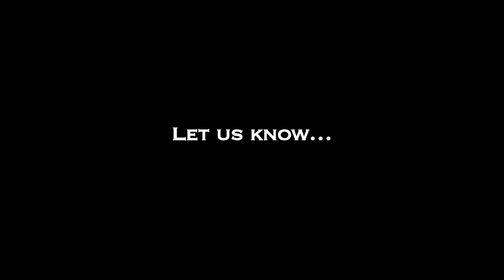MDMK protest in chennai - Red Pix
The bandh backed by a few political parties, including the Marulamarchi Dravida Munnetra Kazhagam and Manithaneya Makkal Katchi, was to demand India to boycott the Commonwealth Heads of Government Meeting (CHOGM) in Sri Lanka. Accusing Sri Lankan president Mahinda Rajapaksa of gross human rights violations and war crimes, the protesters also demanded that the island nation be suspended from Commonwealth.

Heightened security arrangements were in place across Tamil Nadu. Protesters mainly targeted suburban trains. Despite heavy security arrangements, they managed to enter the railway station premises and blocked trains across the State. Hundreds of slogan-shouting activists were arrested. In Madurai cadres led by MDMK secretary Vaiko blocked the Madurai-Chennai Vaigai Superfast Express.

The Chennai-Coimbatore Kovai Express, Chennai-Ahmedabad Navajeevan Express and Chennai-Howrah Coromandel Express trains suffered detention for a few minutes due to the agitations, police sources added.